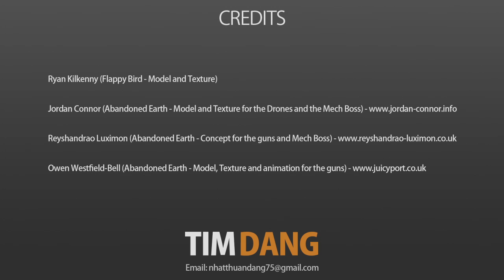Animation Showreel 2015